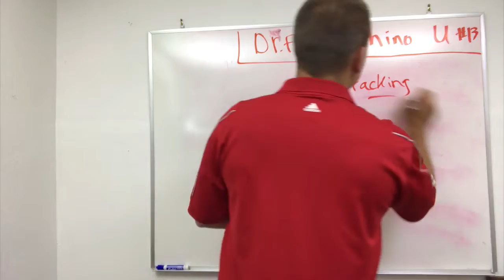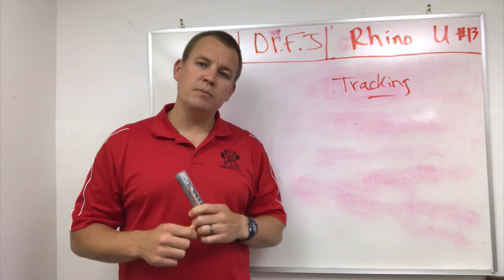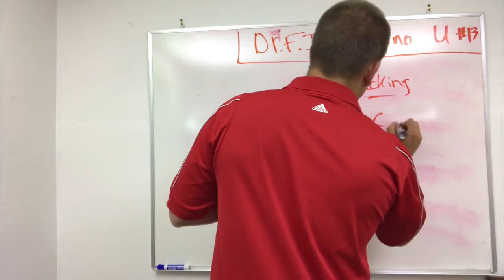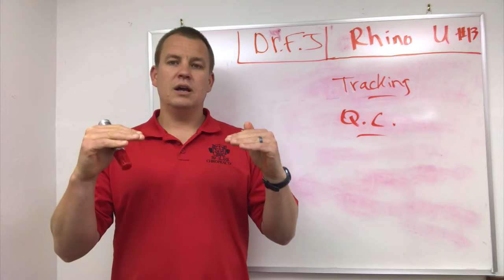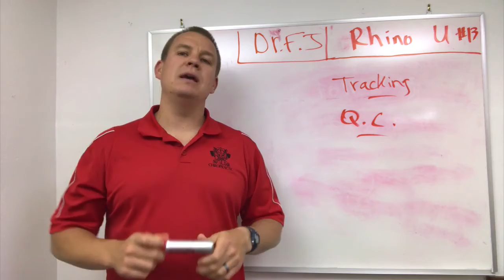Rhino University EP13: Tracking Stats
Hi Rhinos Dr. FJ back for Rhino University Episode #13.

Let’s talk about one of the most important things you got to do when you own your own business. Tracking your Stats!

You need to know your averages!

Right off the bat, tracking helps you get completely out of delusion.

We had a client that said their communication is great, but then their commitment rate was only 20%. If it’s at 20% than your communication isn't great and you need to work it. Tracking your stats takes you out of the delusion because stats, DON'T LIE.

What is your case average (lifetime value of the patient)? By tracking this, you now know what you can spend on marketing.

If your case average is $1000 per patient, then you spend $1000 on marketing and get 10 new patients, you’re now spending $1000 to get $10,000. Lifetime value is good to know, but you won’t know unless you, TRACK IT.

If your office offers different therapies, like adjusting and decompression, you have to track each category like a different business so you really know which of your offerings is doing well and which is not.

As you delegate, tracking is also how you do Quality Control, to make sure everybody is doing a great job. You'll start seeing trends falling or rising, showing you where you need to put your attention in training.

By tracking you can also see if you’re spending money on marketing that’s bringing in low quality patients that aren’t really interested in what you do.

You just have to know your numbers.

This is the only real way to know the truth in how and where your office is thriving, what areas need help or what you need to let go of.

You might have a huge week and be so excited about your growth and the next week is just okay, well then your average is still the same and you haven’t really grown. When your Average grows, NOW you’ve taken the next step.

It’s really, really important to know and watch your 6 week stats.

We’ve had some clients that were wanting to hire on their first associate and what we had to do was go over their stats from their last 12 months and look at their worst month, THEN make decisions based on that month.

You don’t know how to get better if you don’t know where you’re at.

Make sure you know exactly where your office is at and this is how you’re going to grow a super successful practice. Measure it and your performance gets better, measure again and your performance gets better. THIS is how you'll grow into a high performance office!

Keep Charging!
-Dr FJ